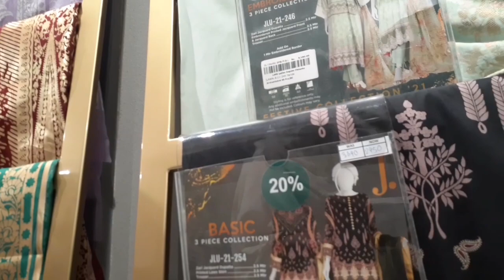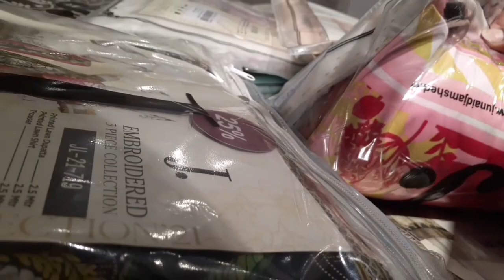j.Junaid jamshed 50% summer gala sale on stitched and unstiched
j.junaidjamshed50%summergalaonstitched
j. ,Jdotsale ,summergalasale ,junaidjamshedsale ,J. ,unstitchedsale ,saleinformation ,jdotsaletoday ,maryamlifediary